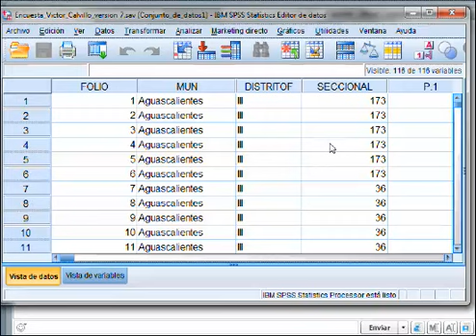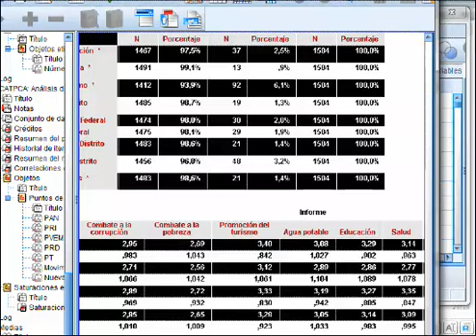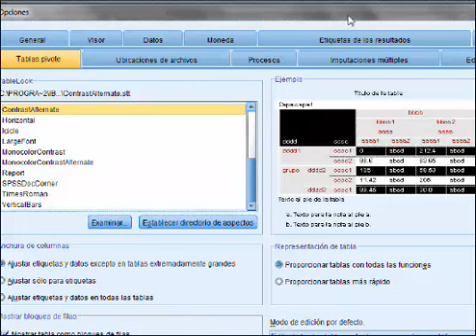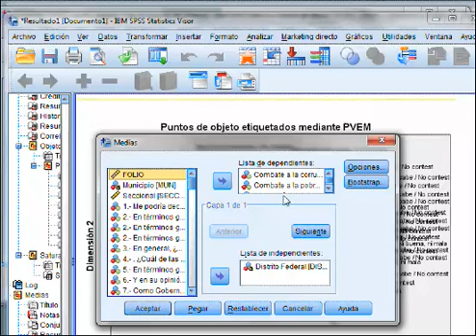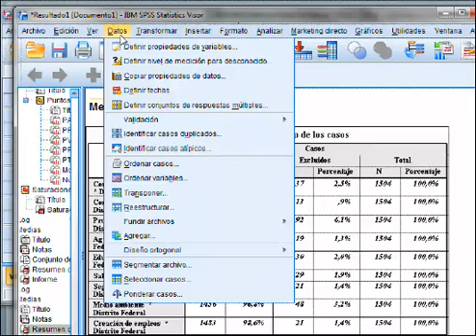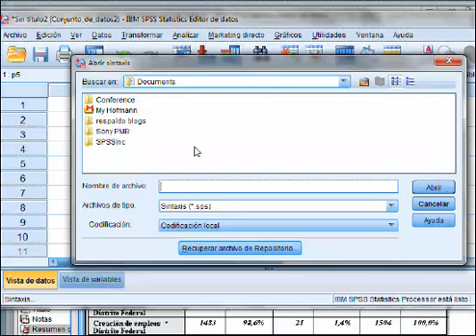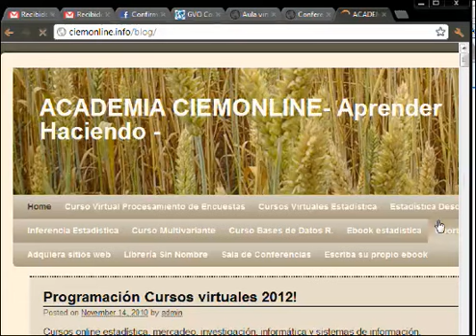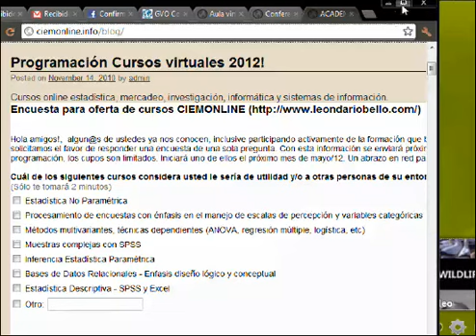Configuración tablas con SPSS.avi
Configuración tablas con SPSS, permite fijar la configuración de tablas de manera permanente. Curso virtual estadística descriptiva.